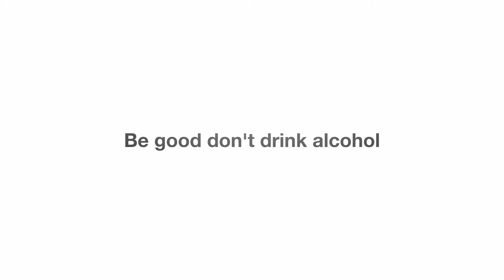Mummy on the loose